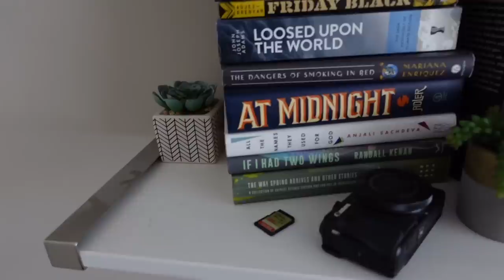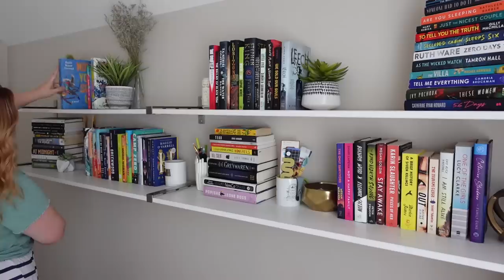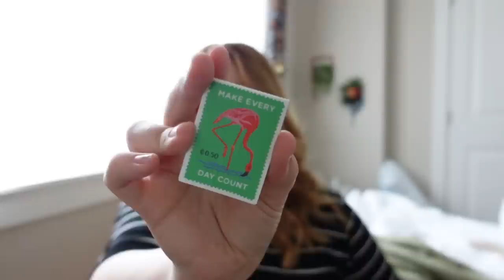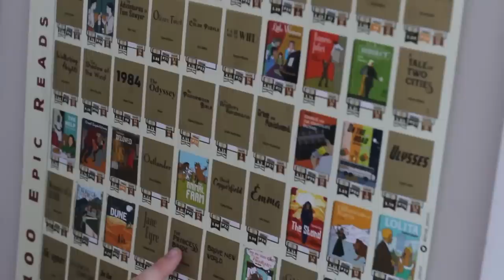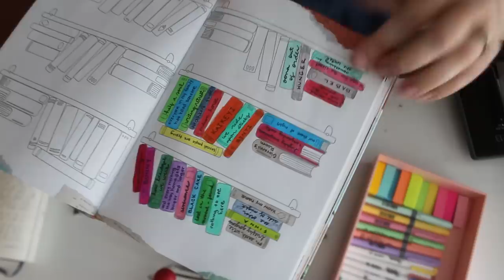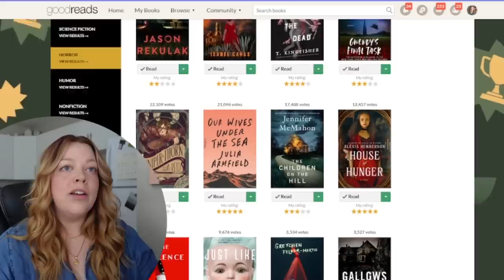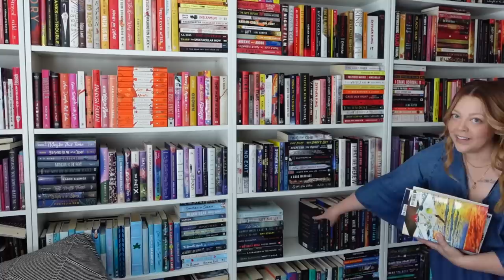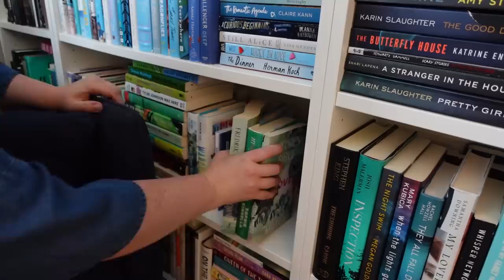Organizing, Planning & Unhauling | Summer Reset Vlog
Bookmark (Window)
Bookmark (Reading Tracker)

All my gold bookmarks are the brand "Octaevo". They look to be out of stock on their home but are stocked at places like Anthropologie, UncommonGoods etc.